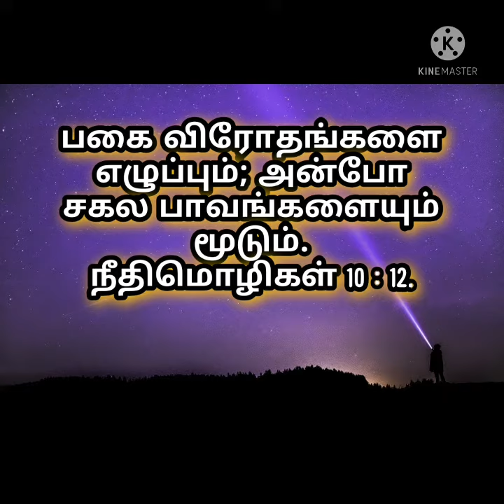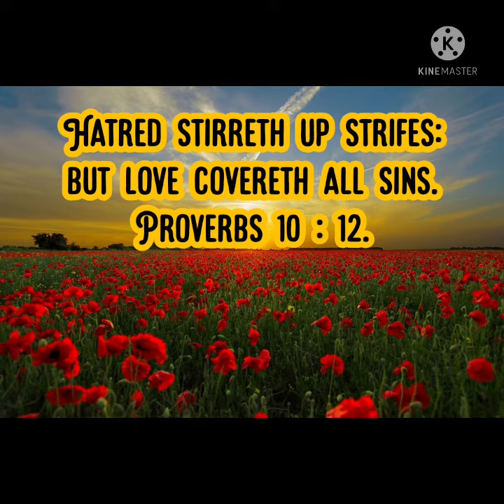Hatred and Love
For more devotions go to ;